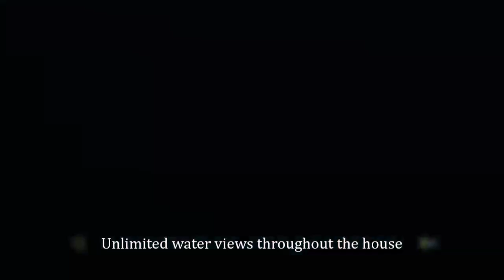BREATHTAKING DELANO MODEL WATERFRONT ESTATE W/ HEATED POOL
FOR SALE ONLY, NOT for Rent, NO INVESTORS, Best location in one of the most desirable and exclusive communities, Monterra. The breath-taking Delano model waterfront estate w/ heated pool offers 5 beds/5.5 baths with full in-law guest suite. Unlimited water views throughout the house, modern kitchen w/ top-of-the-line appliances, custom built cabinets & closets, solar film tinted windows for energy efficiency, impact glass, & plantation shutters. The ultra-luxurious primary suite offers an abundance of space w/ double french doors & a huge custom walk-in closet. Resort style fenced in private backyard w/ lush greenery, removable pool fence & 3-car garage. Expanded paved driveway. Gated security, clubhouse, fitness center, dog park, & tennis courts. A+ rated schools including Embassy Creek Elementary. All furniture is negotiable.

Propertyinspection, Closingcosts, Homeloans, Realestatecontracts, Homeaffordability, Buyersagent